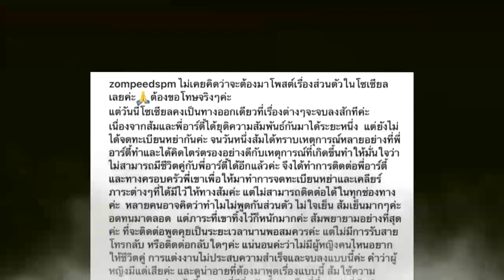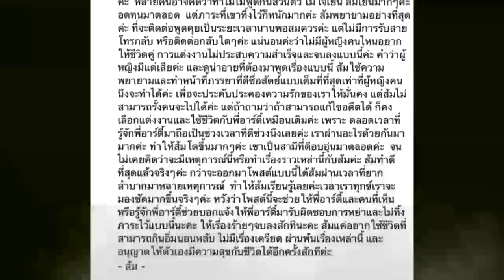ไม่ทนแล้ว !! ภรรยาพระเอกดังโพสต์ตามหาสามี ให้มาเซ็นใบหย่า !!!